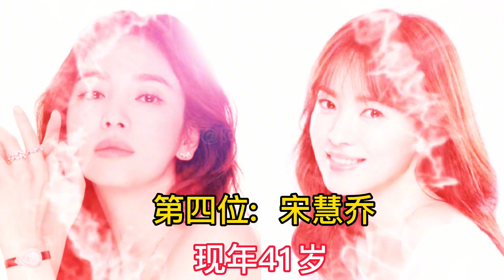8位天生厚嘴唇的女星，“香肠嘴”是如此性感，美的不可收拾！【非凡娱乐】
➤8位天生厚嘴唇的女星，“香肠嘴”是如此性感，美的不可收拾！
＃ 非凡娱乐